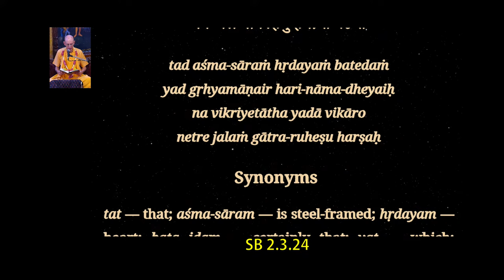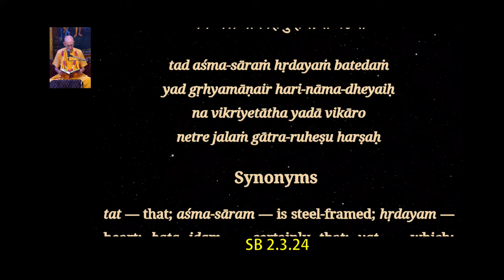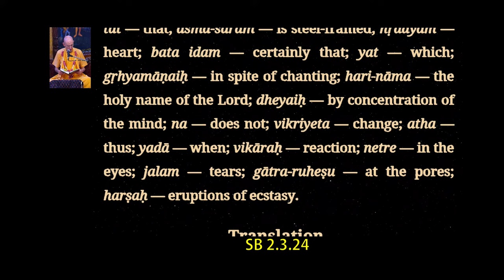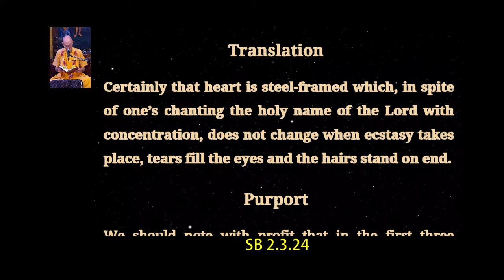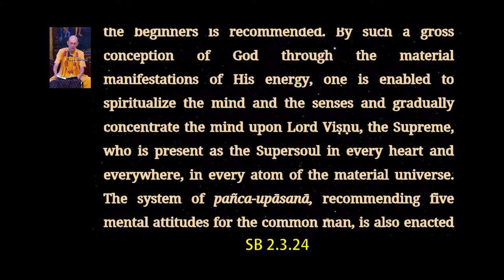4th Nov. '23| H.H. Guru Prasad Swami Maharaj | Gradual progression of devotional service | ISKCON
Srimad Bhagavatam Class | H.H. Guru Prasad Swami Maharaj | SB verse - 02.03.24 | ISKCON Chowpatty
on 4th Nov. 2023.